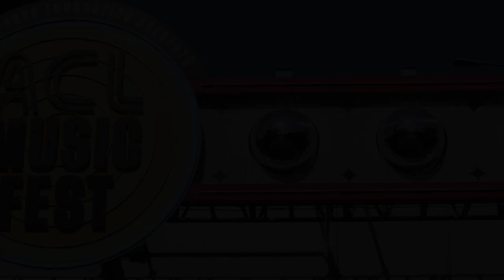ACL Fest 2022 Interview: Kevin Morby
KUTX Presents Kevin Morby

He was born in Lubbock, raised in Kansas City, yet songwriter Kevin Morby's expansive and expressive free-flowing folk style pinpoints him to no particular locale. Memphis looms large in his sixth album, 2021’s "This Is a Photograph", a remarkable song cycle that puts a universal spin on the city’s locales and tragedies. Kevin Morby stopped by our backstage pop-up recording studio on the first Friday of the Austin City Limits music fest to chat about some of his favorite music growing up, the ups and downs of touring, and who he’d put in his dream supergroup.

Credits: Audio: Rene Chavez; Cameras: Renee Dominguez, Gabriel C. Pérez, Edit: Michael Minasi; Producer: Deidre Gott

Check out more live performances from KUTX and other community supported radio stations on NPR Music Live Sessions